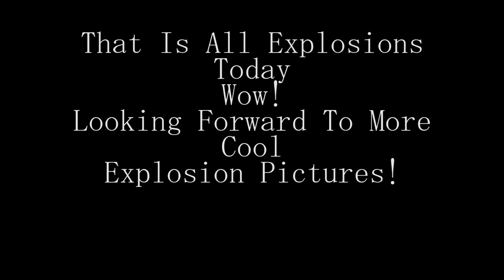Disco 27 - Smoke Test ?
Is the computer smoking weed? If so, please call POLICE SQUAD! IN COLOR